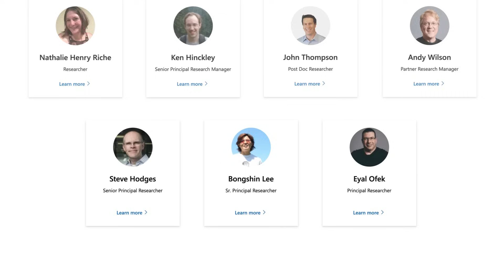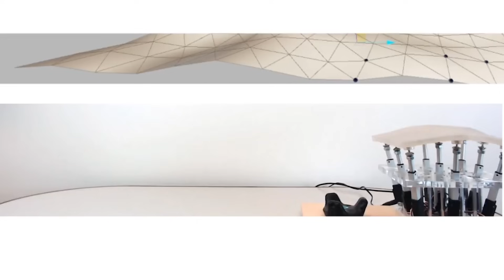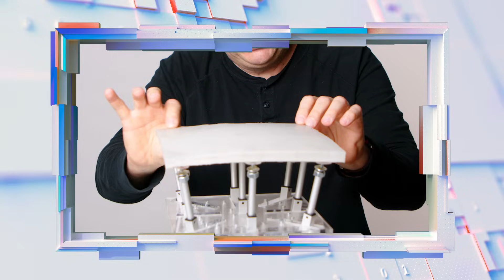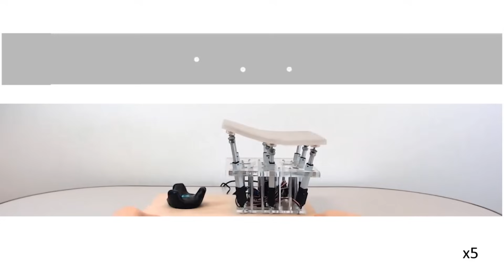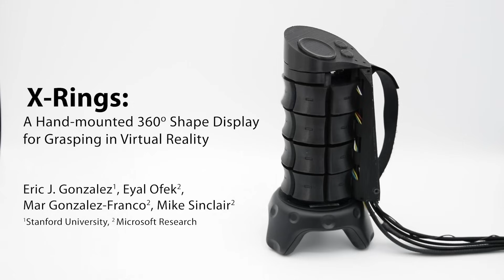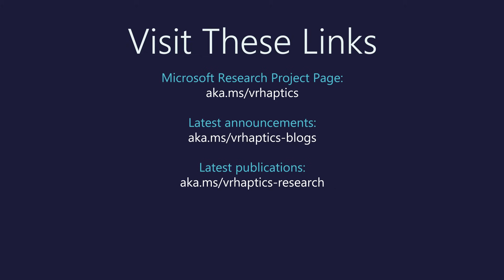Developer Tech Minutes: Future of Haptics in Virtual Reality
Rendering haptics, or touch-sensing, in virtual reality and mixed reality (VR/MR) is crucial for rich, immersive experiences. Discover what Microsoft researchers believe to be the future of haptics in VR.
Presented by Eyal Ofek (Principal Researcher) and Mike Sinclair (Senior Principal Researcher) from Microsoft Research, Redmond.

To find more demos of these devices, visit our Tech Minutes webpage

To learn more about this research, check out the Microsoft Research project or the research papers

Finally, you can discover all the latest Tech Minutes for Developers through our YouTube playlist or the Innovation Tech Hub